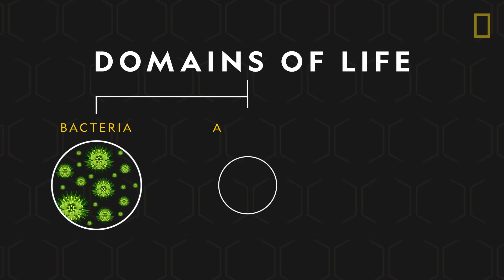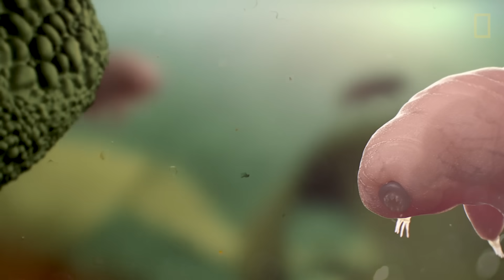Extremophiles 101 | National Geographic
Extremophiles are organisms that can live in exceptionally harsh environments. Find out about the different types of extremophiles, their adaptations, where they live, and which one is considered to be the most resilient creature on the planet.